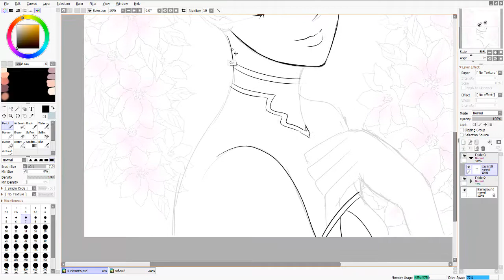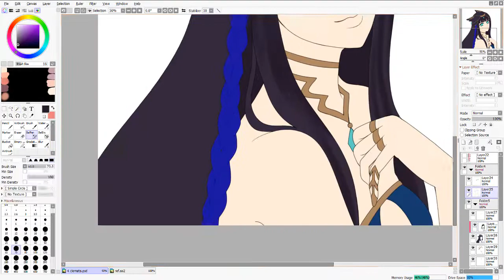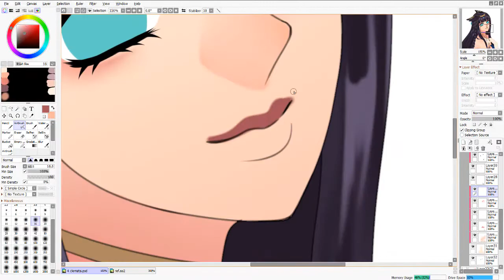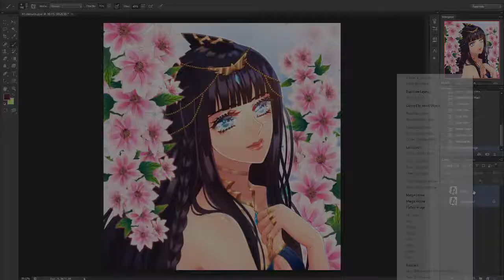[Speedpaint]N'una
YCH for Johdaa

Program used;
Recording and video editing : Camtasia

Tablet used;
Office 53 Kanvus

Music Info;
Title: funny cat
Artist : Sunha Lee
Genre : Acoustic BGM
Mood : funny, cut, lovely